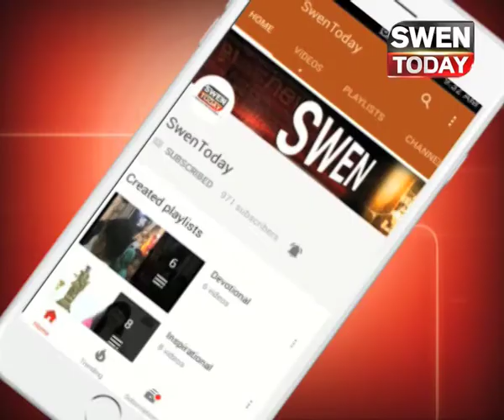कौन है देश को 11500 करोड़ का चूना लगाने वाला नीरव मोदी